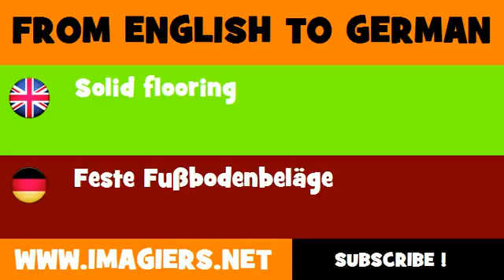FROM ENGLISH TO GERMAN = Solid flooring